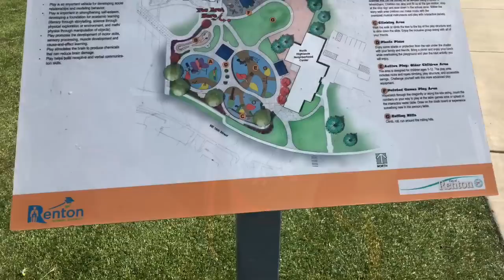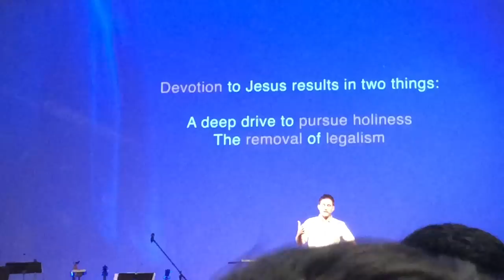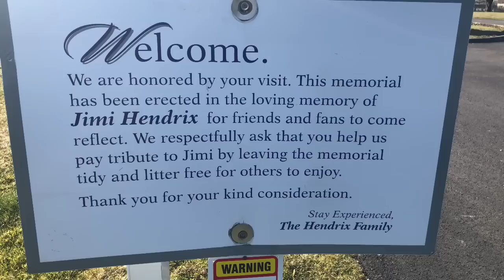Trimbles In Renton Episode 1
Our First Week In Renton, Washington!